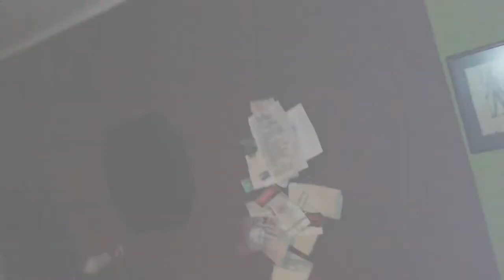CrowdfundingFRAC2014: Salutacions en Català pa la FRAC!